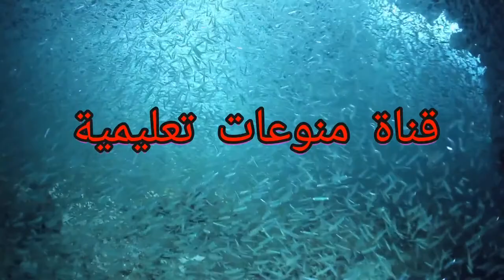قصص اطفال قبل النوم قصة البطة الحمراء الملكية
تحكي هذه القصة عن بطة كانت منبوذة من قبل عائلتها ولم يكون مرغوب فيها لأن شكلها يختلف عنهم ولونها مختلف أيضآ ولذالك اتطرت ان ترحل عنهم وتذهب ولكن الله سخر لها من يحميها ويتفاعل معها وكلمتها البحيرة وقالت لها انك اجمل بطة أراها في حياتي وبعدها جاء الأمير واخذها واصبحت ملكة البط كلهم ادخلو و اسمعو القصة جميلة للأطفال قبل النوم

هنا رابط قصة ليلى والذئب

رومبلستيلتسكين - قصص اطفال قبل النوم - قصص اطفال - arabian fairy tales rumpelstiltskin
قصص اطفال قبل النوم عمر 3 سنوات مفيدة جداً ومشوقة
قصص اطفال قبل النوم عمر 8 سنوات
قصص اطفال قبل النوم عمر 8
قصص اطفال قبل النوم youtube
قصص اطفال قبل النوم عمر 6 سنوات
10 قصص اطفال قبل النوم
تحميل قصص اطفال قبل النوم عمر 3 سنوات pdf
قصص اطفال قصيرة قبل النوم عمر 3 سنوات
قصص اطفال قصيرة قبل النوم لعمر 3 سنوات